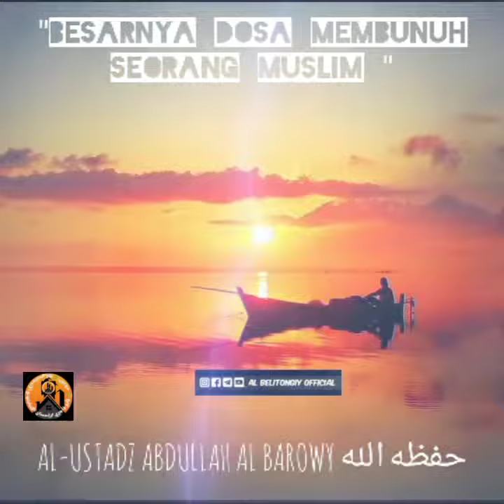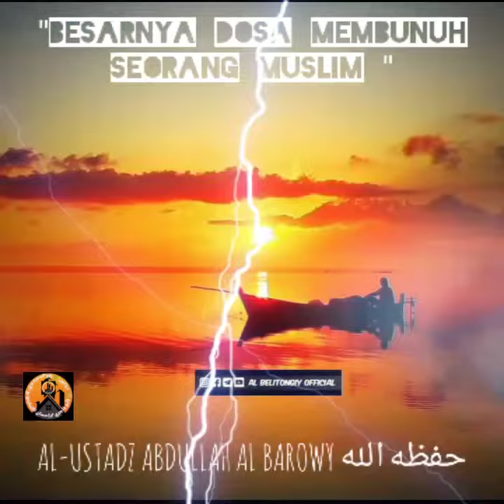AUDIO ALGHUROBA ."MEMBUNUH DOSA BESAR"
"MEMBUNUH DOSA BESAR'
[Disalin dari majalah As-Sunnah Edisi 05/Tahun XVII/1435H/2014M.{MA'HAD IMAM BUKHORI SOLO,JAWA TENGAH,INDONESIA} Diterbitkan Yayasan Lajnah Istiqomah Surakarta, Jl. Solo – Purwodadi Km.8 Selokaton Gondangrejo Solo 57773 Telp.
رِيحَهَا تُوجَدُ مِنْ مَسِيرَةِ أَرْبَعِينَ عَامًا
Barangsiapa membunuh orang kafir mu’ahad, (maka) ia tidak akan mencium bau surga, padahal baunya didapati dari jarak perjalanan empat puluh tahun. [HR al-Bukhâri, no. 2995].

Al-Hafizh Ibnu Hajar rahimahullah menjelaskan maksud orang kafir mu’ahad, yaitu, “Orang (kafir) yang memiliki perjanjian dengan kaum Muslimin, baik dengan membayar jizyah, perjanjian damai dari pemerintah, atau jaminan keamanan dari seorang Muslim”[1].

Dari Abu Bakrah Radhiyallahu anhu, ia berkata, “Rasûlullâh Shallallahu ‘alaihi wa sallam bersabda :

مَنْ قَتَلَ مُعَاهَدًا فِى غَيْرِ كُنْهِهِ حَرَّمَ اللَّهُ عَلَيْهِ الْجَنَّةَ

Barangsiapa membunuh orang kafir mu’ahad bukan pada waktunya, Allâh haramkan surga atasnya.[2]

Dikatakan oleh Imam al-Mundziri rahimahullah bahwa maksud dari kalimat ‘bukan pada waktunya’ adalah bukan pada waktunya yang dibolehkan untuk membunuhnya, yaitu pada waktu tidak ada perjanjian.[3]

MEMBUNUH ORANG MUKMIN
Membunuh orang kafir dengan tanpa haq dilarang, lalu bagaimana jika yang dibunuh dengan sengaja adalah jiwa seorang Mukmin ? Tentu, lebih terlarang lagi dan dosanya lebih besar. Allâh Subhanahu wa Ta’ala mengancam pelakunya dengan ancaman berat, sebagaimana firman-Nya :

وَمَنْ يَقْتُلْ مُؤْمِنًا مُتَعَمِّدًا فَجَزَاؤُهُ جَهَنَّمُ خَالِدًا فِيهَا وَغَضِبَ اللَّهُ عَلَيْهِ وَلَعَنَهُ وَأَعَدَّ لَهُ عَذَابًا عَظِيمًا

Dan barangsiapa membunuh seorang Mukmin dengan sengaja, maka balasannya ialah Jahannam, ia kekal di dalamnya dan Allâh murka kepadanya, dan mengutukinya serta menyediakan adzab yang besar baginya. [an-Nisâ`/4:93]

Dalam ayat ini Allâh Subhanahu wa Ta’ala mengancam orang yang sengaja membunuh seorang Mukmin dengan lima ancaman, yaitu :

1. Disiksa di Jahannam
2. Khulûd (kekal, tinggal lama) dalam Jahannam
3. Allâh murka kepadanya
4. Allâh melaknatnya (mengutukinya), yaitu menjauhkannya dari rahmat-Nya
5. Allâh menyediakan adzab yang besar baginya.

Footnote
[1]. Fathul-Bâri, 12/259.
[2]. HR Abu Dawud, no. 2760; Nasâ-i, no. 4747.
[3]. At-Targhîb, 2/635.